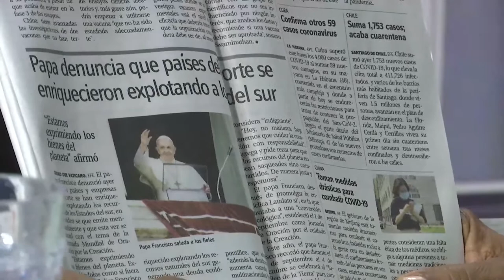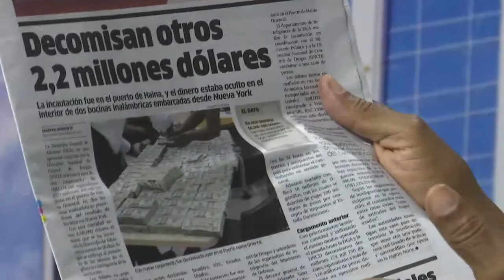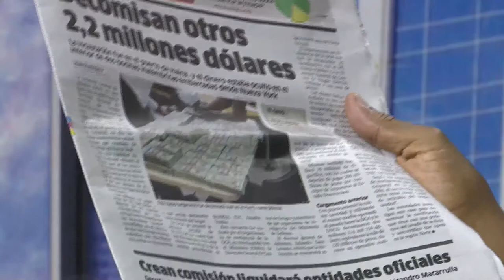Papa Francisco debe bajar línea a la Iglesia Católica para transformar al mundo según Manolo Bonilla